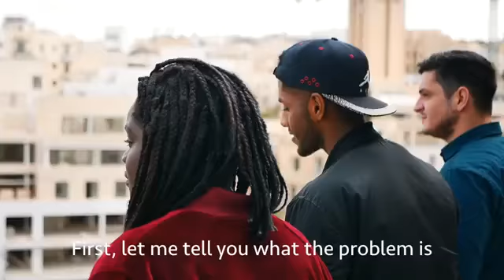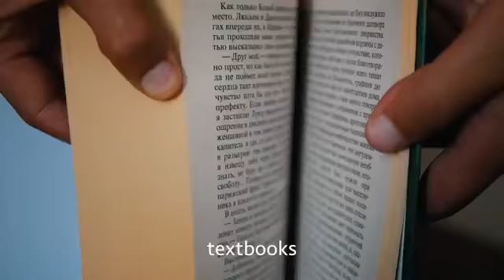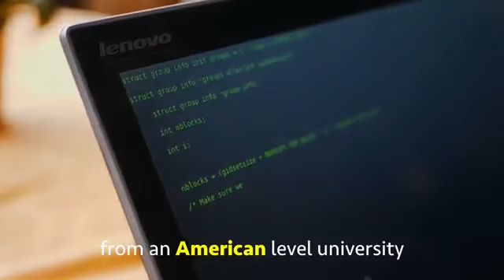University of the People!!! Free education for all!!!